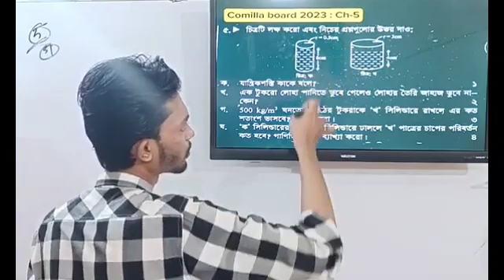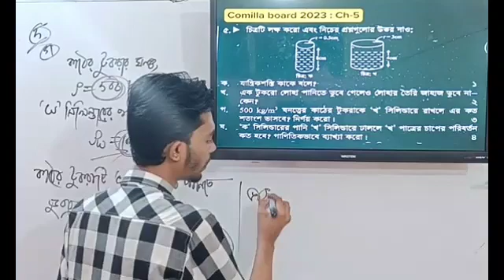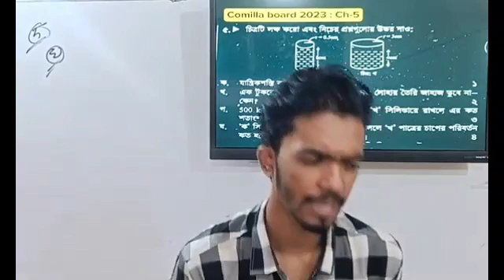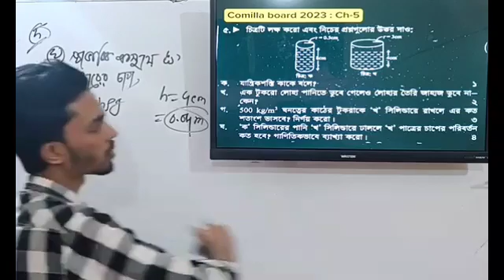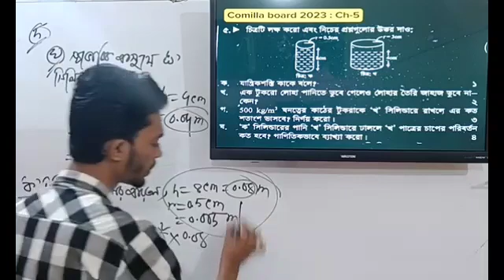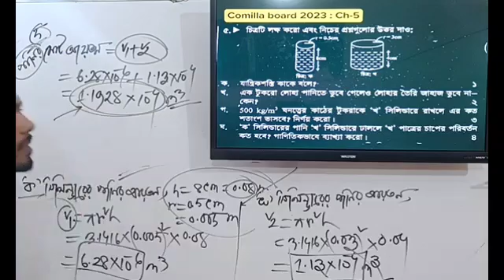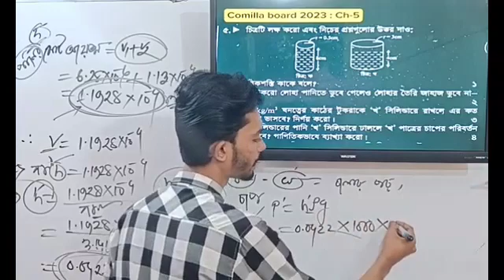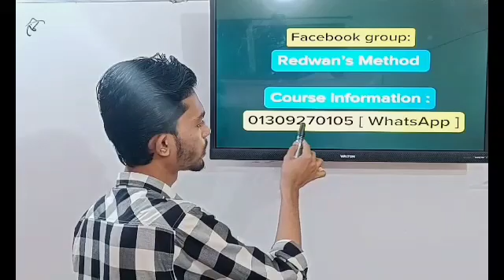Cumilla Board 2023 CQ Solve || Physics chapter 4 SSC 2024 || Class 9-10 || Redwan Hushen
"Physics Basic to Pro Course" এর ডিটেইলস এবং ভর্তি হওয়ার প্রক্রিয়া

ভিডিও গুলো দেখে তোমরা খুবই উপকৃত হবে, এবং এই ভিডিওটা দেখার মাধ্যমে তোমার বেসিক ক্লিয়ার হবে।